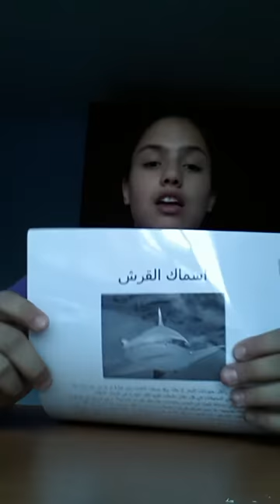اسماك القرش.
Taleen.tv